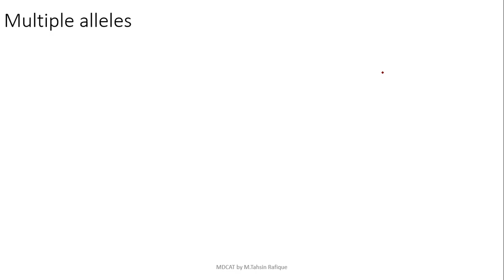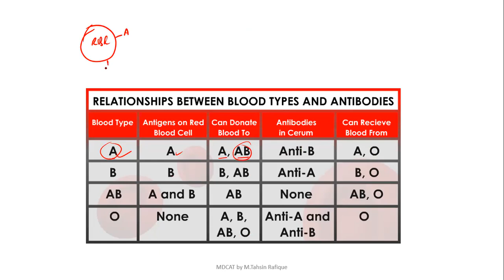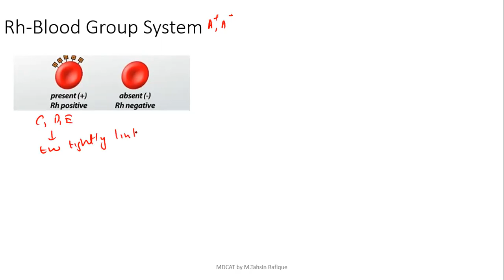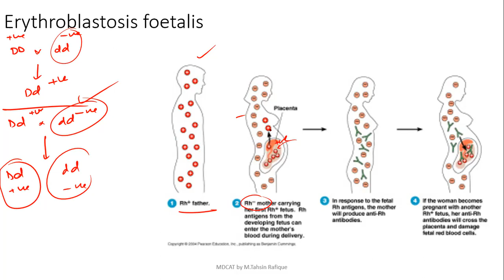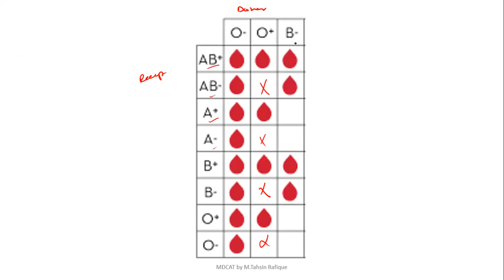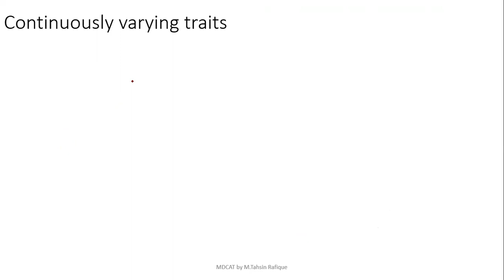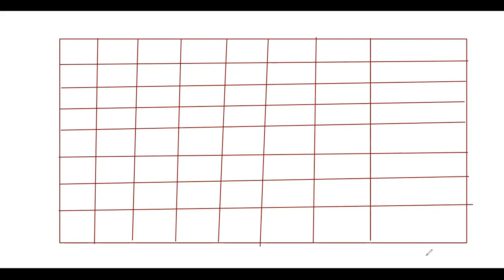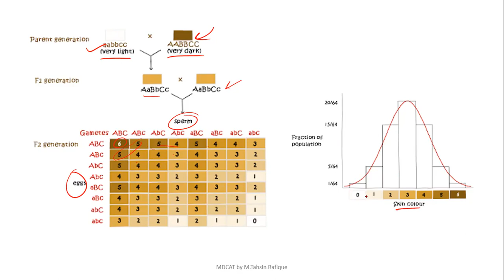Lec#2 Ch#17 Genetics MDCAT by M.Tahsin Rafique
ABO, Rh Blood groups system, Blood transfusions, Continuously varying traits will be covered in this lecture